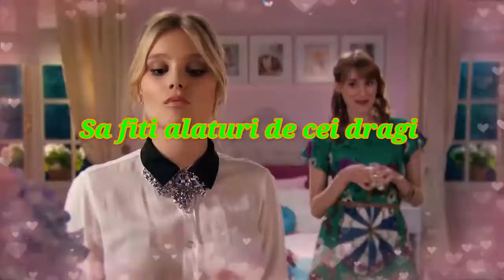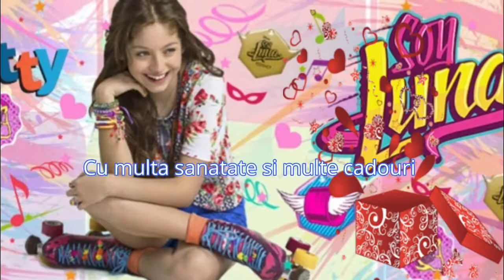SPECIAL DE CRACIUN - Craciun fericit tuturor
Nu uita de un: LIKE,COMM,SHARE